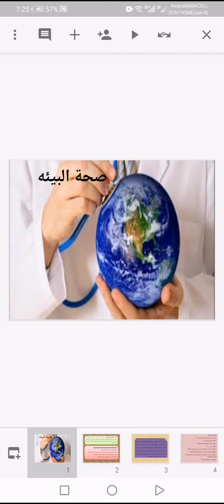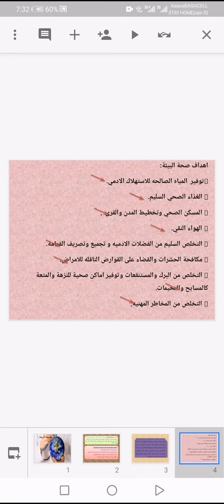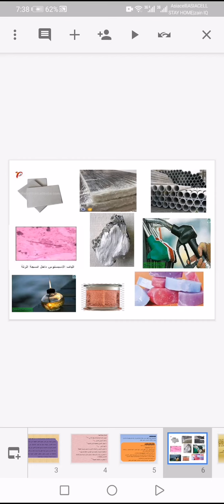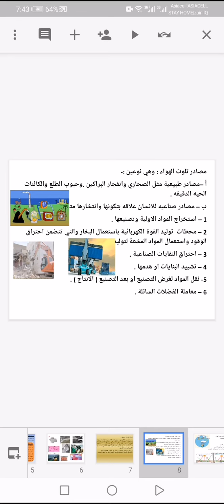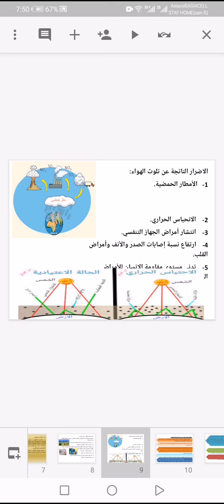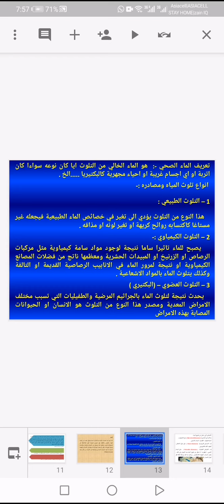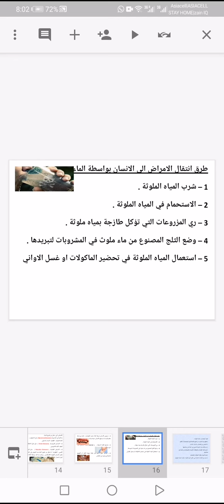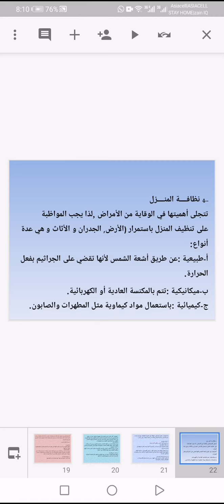صحة مجتمع / المحاضره الرابعة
ست أسماء عبادي